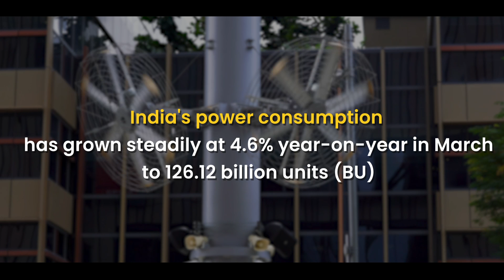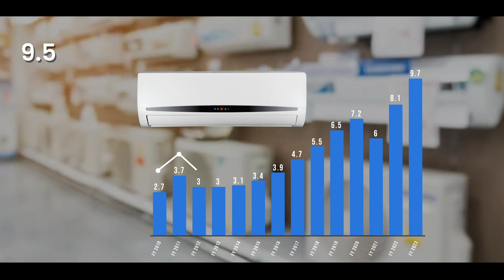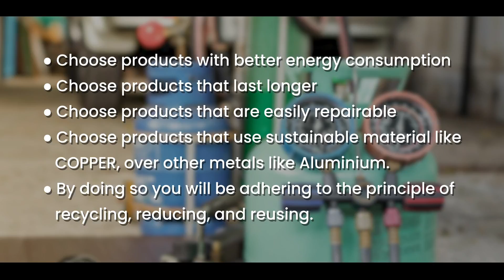Uncovering Copper's Potential To Combat Global Warming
Earth is Transitioning, with unusual temperature shifts in the last 50 years, which have fuelled an ever-increasing use of Air Conditioners. High temperatures, increased energy consumption, and the resultant climate change are calling out consumers to choose sustainable and energy efficient products. With an array of unmatched qualities supporting sustainable and energy efficient choice - Copper remains the key metal in our efforts to save earth. The
clock is ticking, it’s now or never...